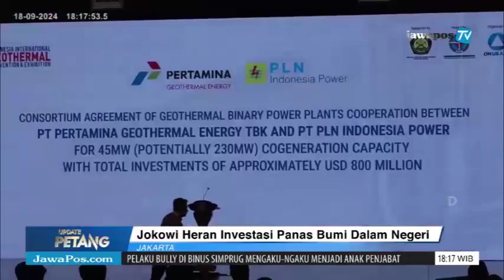Jokowi Soal Geothermal